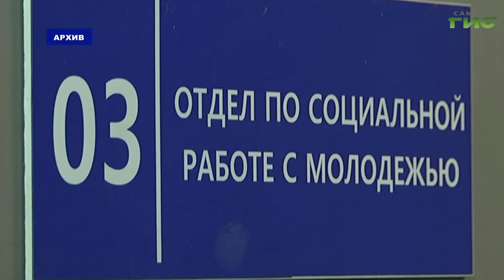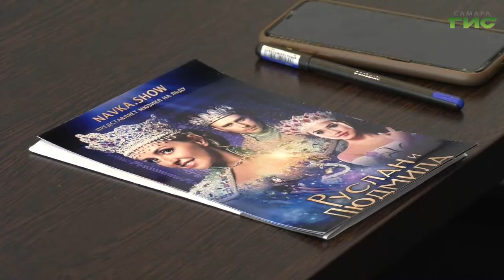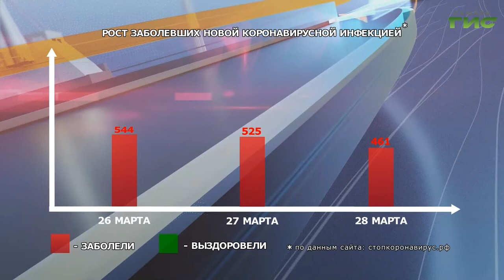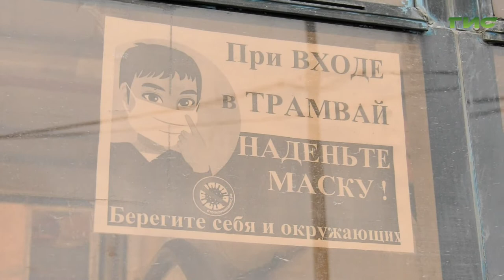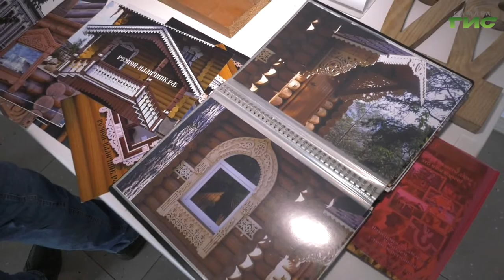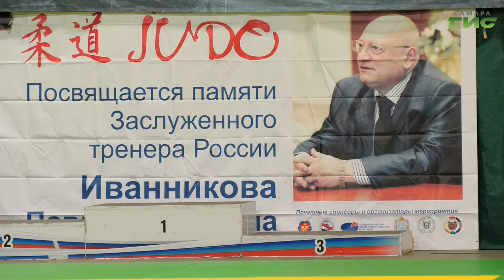"События" от 28.03.2022 (вечер)